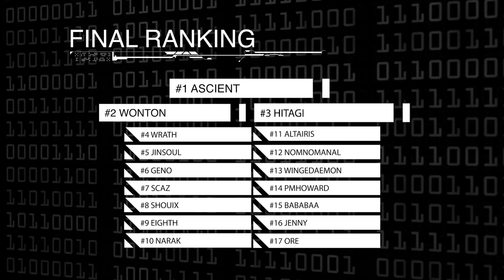Eternal Return: Black Survival - Tournament Great Moments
Thanks for all the participants!

Fend for yourself and defeat other survivors in unique and exciting top-down Survival Battle Royale MOBA-like gameplay. Become your favorite character and outlast your opponents by combining your wits and strategy with searching and item crafting to become the ultimate survivor.